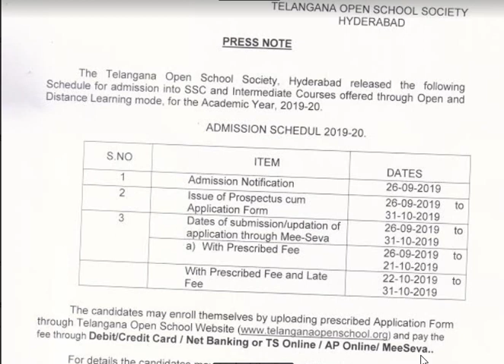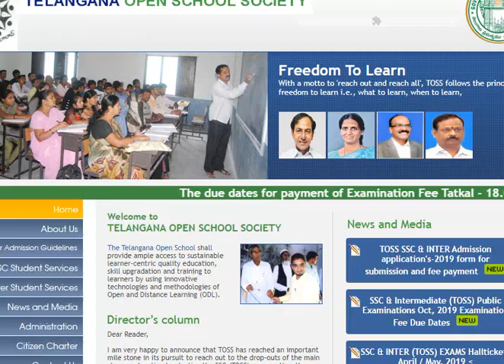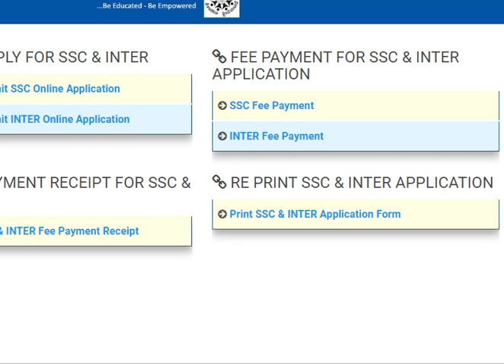TOSS SSC & INTER ADMISSIONS 2019-20| OPEN SCHOOL 10TH & 12TH ADMISSIONS